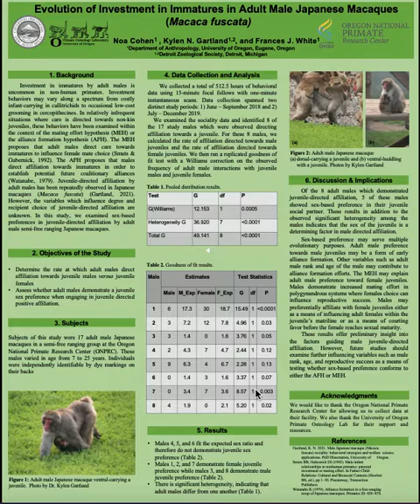Evolution of Investment in Immatures in Adult Male Japanese Macaques (Macaca fuscata)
Presenter: Noa Cohen
Several evolutionary hypotheses can explain the variation in care including the mating effort hypothesis (MEH) and the alliance formation hypothesis (AFH). The MEH proposes that adult males direct care towards immatures to influence female mate choice. The AFH proposes that males direct care towards immatures  to establish future alliances. We conducted 512 hours on focal males in semi-free ranging Japanese macaques (Macaca fuscata) at Oregon National Primate Research Center (ONPRC). We then calculated the rate of affiliation directed towards male juveniles versus female juveniles and ran a replicated goodness of fit test on the observed frequency of adult male interactions with juvenile males and females.